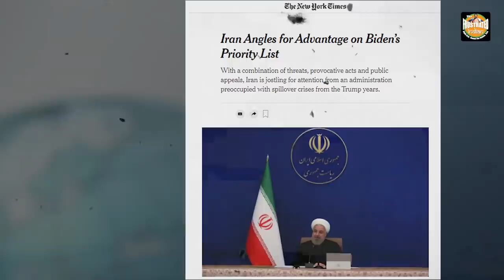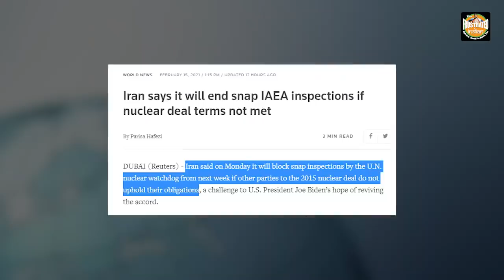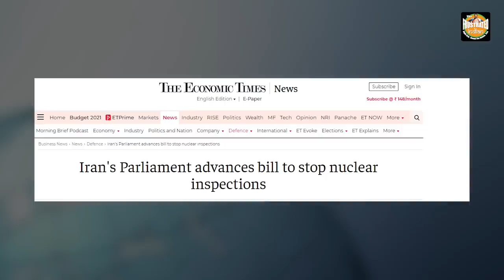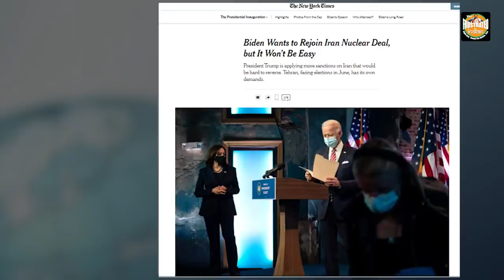Return to the deal within a week or face consequences, Iran to US